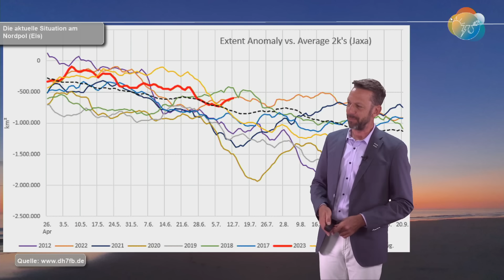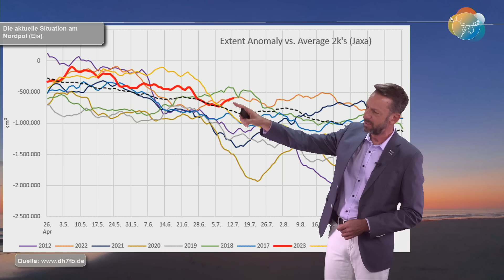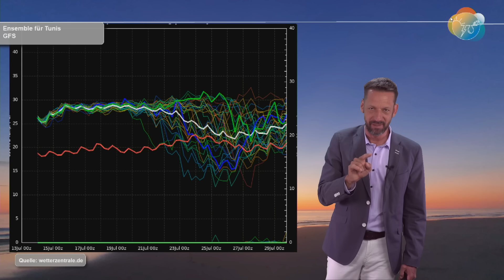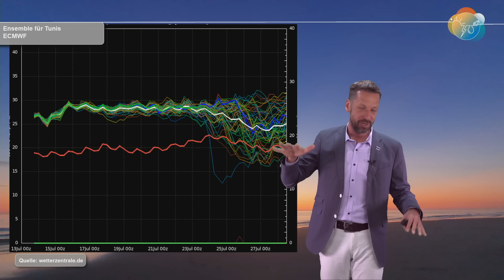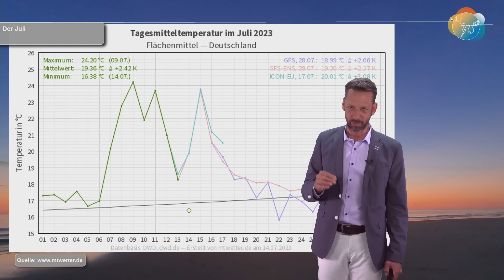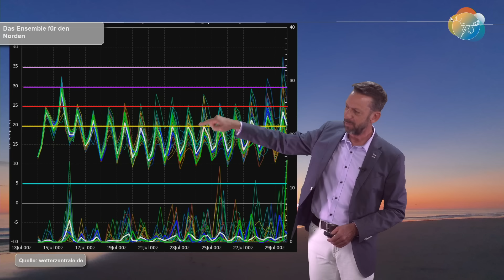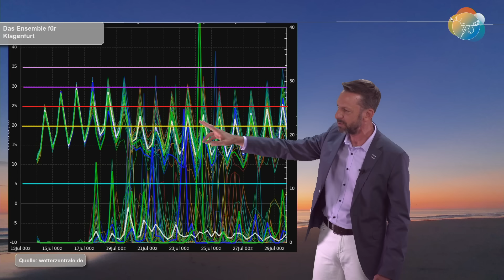Wüstenluft, dann Unwettergefahr, danach pauschal! Aktuelle Wetter- & Juli-Vorhersage 14.-23.07.2023.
Heute beginnt schon wieder Mittelmeerluft-Import, der sich morgen so richtig bemerkbar machen wird mit weit über 30 Grad in der Südosthälfte. Hier ist die Luft trocken und klar. Sonst wird es schwül mit Schauern und Gewittern. Am Abend und in der Nacht auf Sonntag drohen von Südwesten her teils schwere Gewitter.
Danach geht es hochsommerlich warm und leicht wechselhaft mit Sonne und Wolken weiter. Im böigen Wind liegen die Werte im Norden bei bis zu 25, im Süden bei um und knapp über 30 Grad. Das könnte sich binnen Wochenfrist ändern...

Verzeiht bitte die Verhaspler - die Müdigkeit... :/